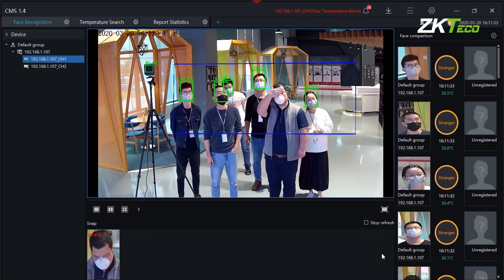Cámara Térmica ZKTeco - Indicador de Temperatura Corporal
Conozca la nueva cámara térmica IP para monitoreo de alta temperatura corporal de ZKTeco.

Con detección inteligente de rostros con o sin cubrebocas y la más alta precisión del mercado, disminuya el riesgo de contagio en ambientes de alto flujo de personal como aeropuertos, plazas comerciales, entradas a eventos, corporativos etc.

Y entérate antes que nadie de nuestras ofertas, lanzamientos, eventos y todo lo relacionado al mundo de la biométria. 😎